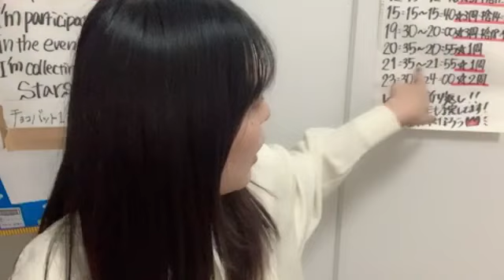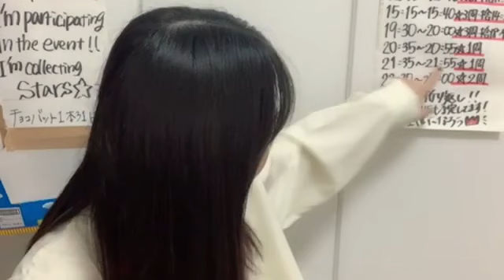谷口茉妃菜(STU48)2023年8月24日 SHOWROOM